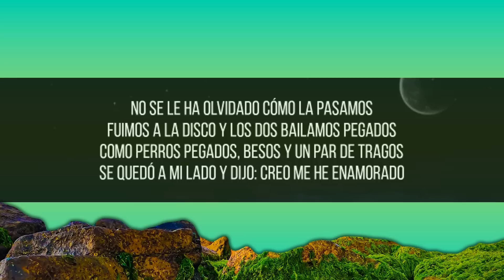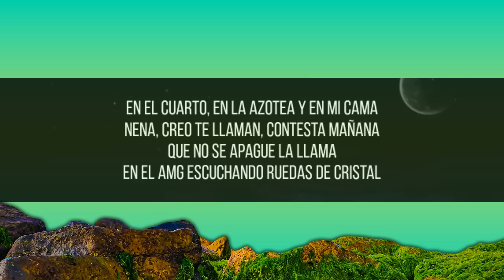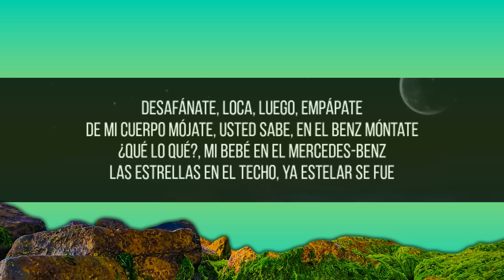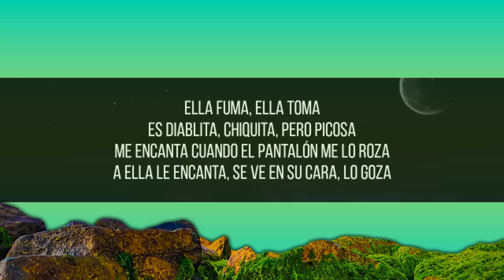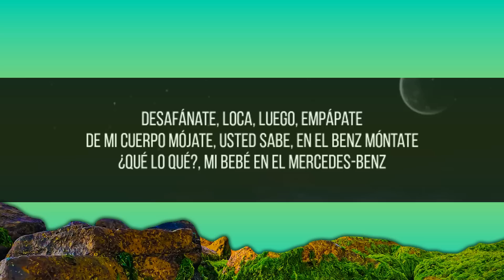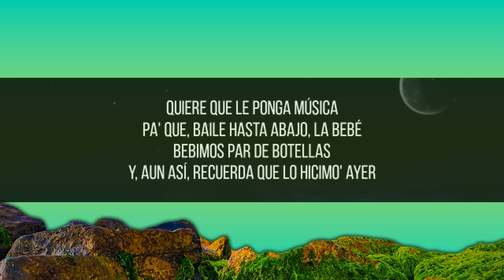Yng Lvcas & Peso Pluma - La Bebe Remix (Letra/Lyrics) | Little Lyrics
Yng Lvcas & Peso Pluma - La Bebe Remix (Letra/Lyrics)